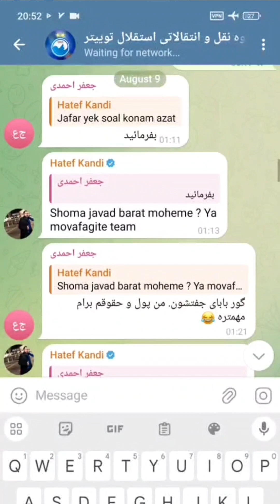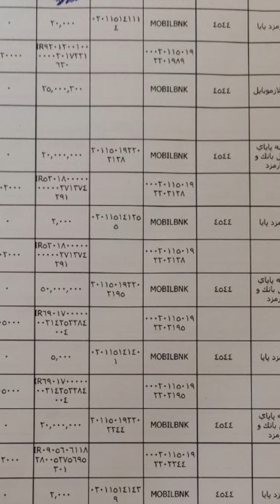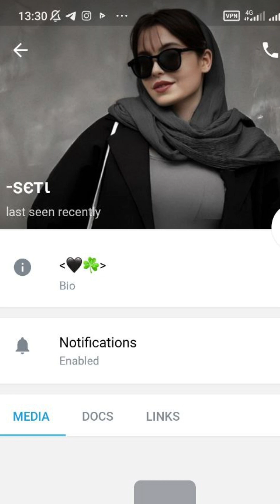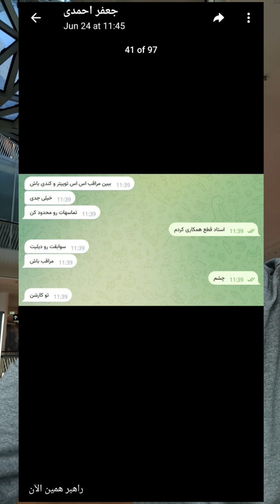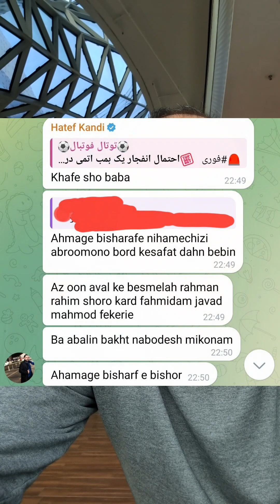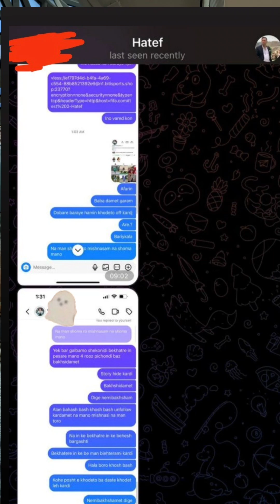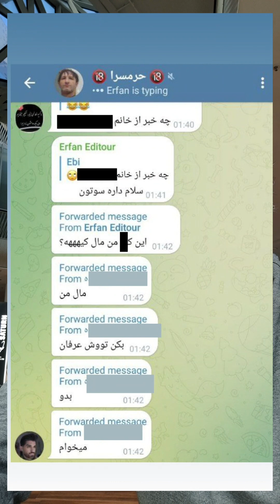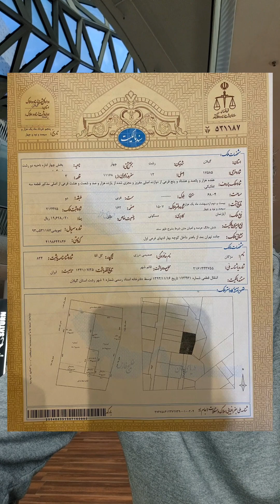نقش هاتف کندی ماهفروجکی و استقلال توئیتر در مشکلات استقلال